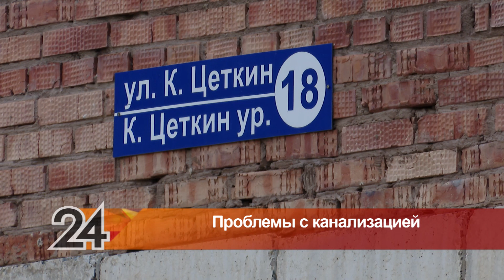Жители дома по улице Клары Цеткин в Альметьевске устали от вида и запаха нечистот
Коммунальщики на заявки жителей реагируют, они прочищает трубы, но через некоторое время все повторяется.